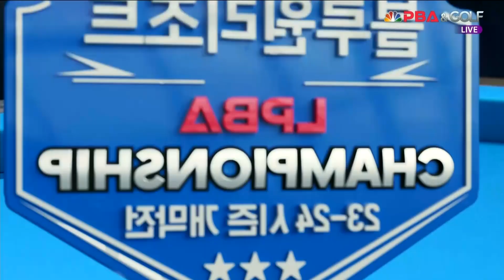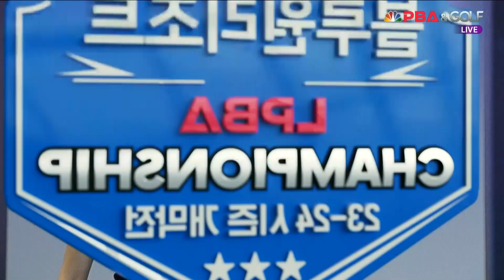예민한 두께 안정적으로 공략하며 세트포인트 만드는 김가영[경주블루원리조트 LPBA 챔피언십 23-24]